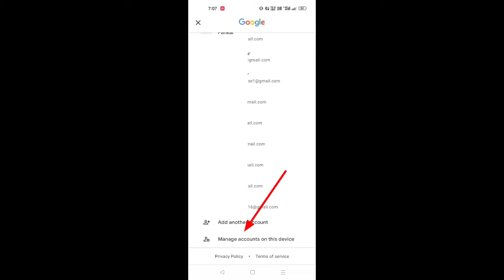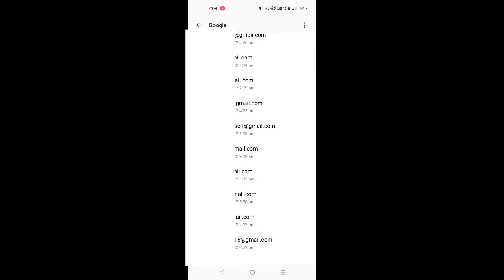Gmail Remove kaise kare | How to delete gmail in Android phone | gmail mobile se kaise hataye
Follow Us

Your Quary-

2. how to delete email on mobile
6. mobile emaid id delete
7. How to Remove Gmail Account from Android Phone
8. Gmail account delete procces
9. Gmail account kaise remove kare
11. Remove account
12. Gmail
13. Account

‡Notice‡

❌❌❌🚫 WARNING 🚫❌❌❌